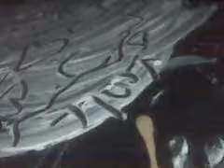Bryans real payback